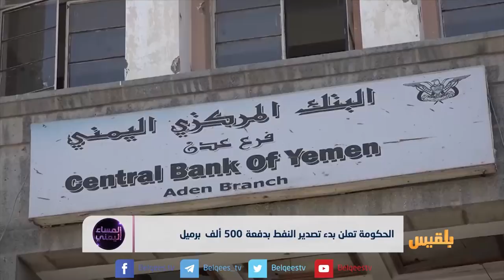المساء اليمني | تصدير النفط وكسر الوديعة السعودية.. معالجات اقتصادية أم مسكنات؟ | تقديم: آسيا ثابت